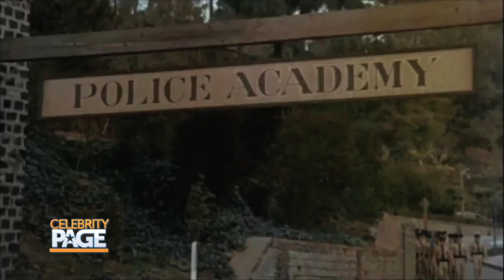Inside Story: Charlie's Angels Reboot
Charlie has a new set of angels! We're bringing you the insidestory on Hollywood's latest reboot!